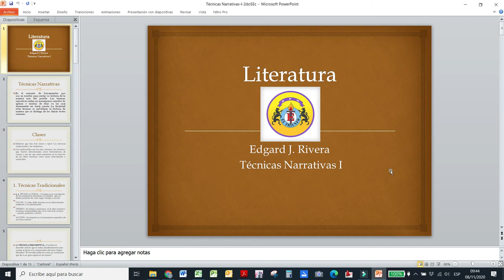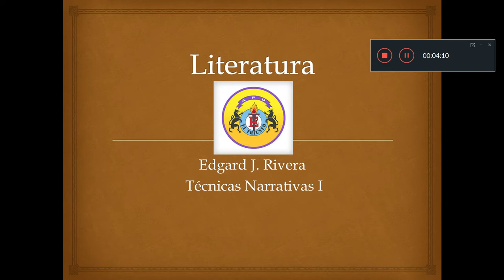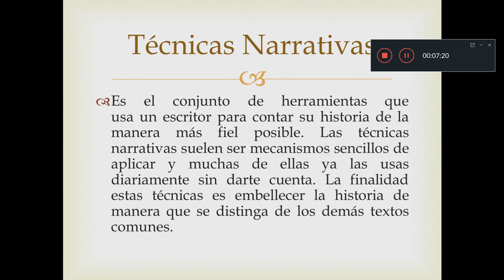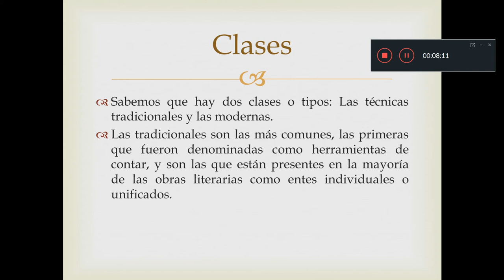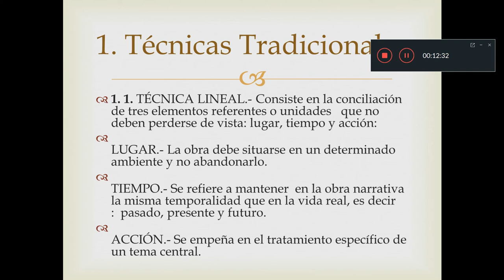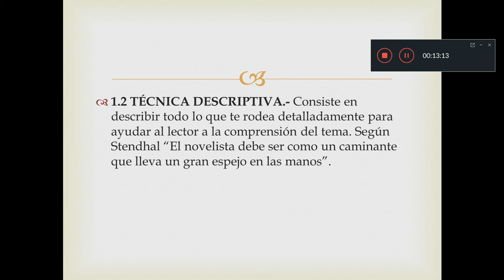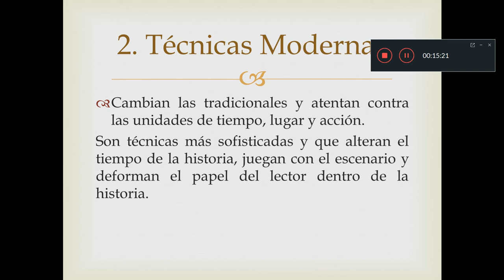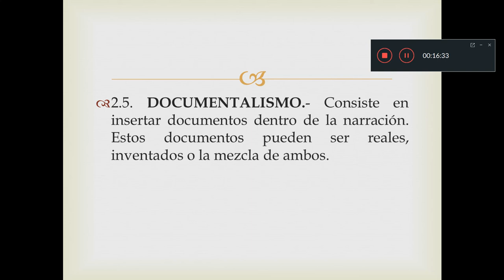LITERATURA_ 2do SEC_SEM 06_III TRIMESTRE